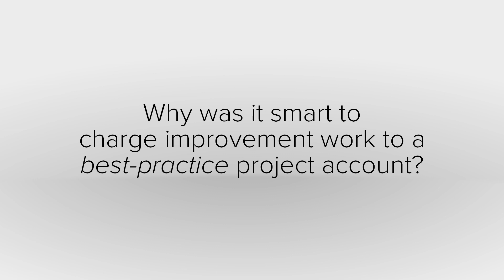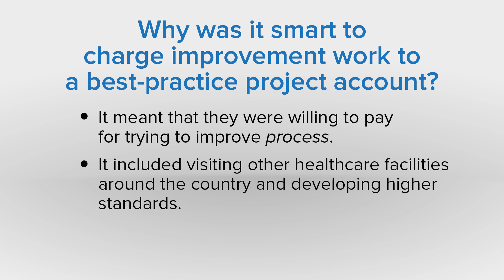Why was it smart to charge improvement work to a best-practice project account?